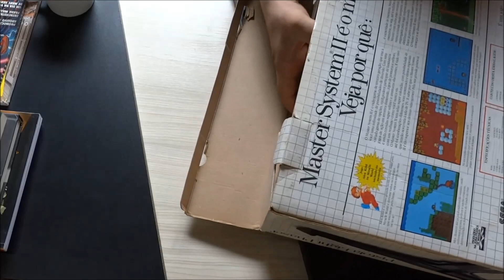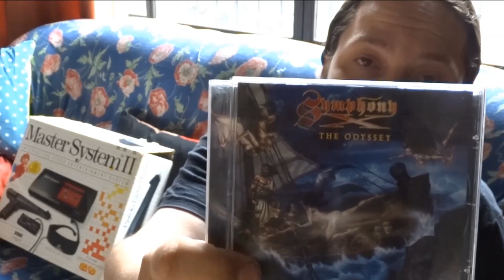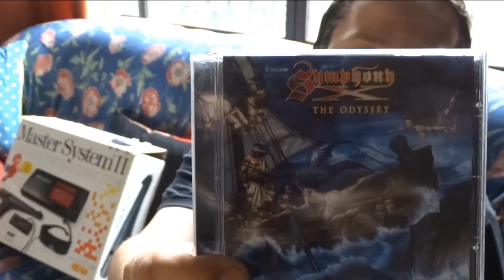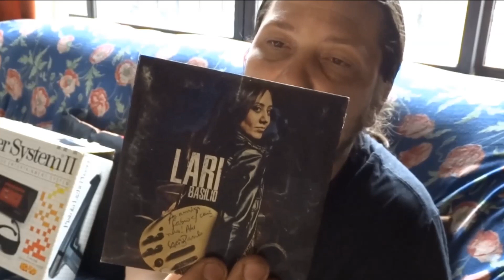COLEÇÃO DE GAMES: ÚLTIMAS AQUISIÇÕES #13 | GARGAMELVERDE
CANAL GARGAMELVERDE
Vivi e Biofá